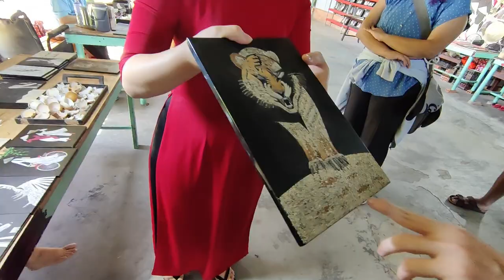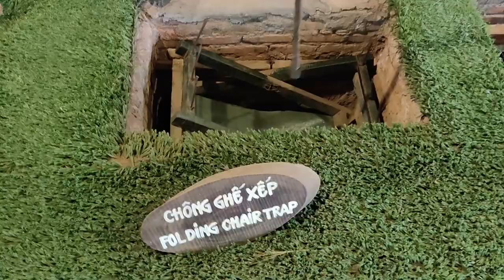Nick Got Claustrophobia | BEST Way to Visit Cu Chi Tunnels and Mekong Delta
Join us for this Ho Chi Minh City travel vlog, part of our Vietnam travel vlog. We spend our first day in Ho Chi Minh City taking a tour outside of the city to enjoy the best way to visit both the Cu Chi Tunnels and the expansive Mekong Delta. We also got to experience a Vietnam Craft Village as part of this excursion. This gave us not only an education on the Vietnam War, but also gave us a view into local life in this part of the world.

0:00 Intro
0:20 Starting the Tour - Craft Village
0:56 Cu Chi Tunnels
3:58 Mekong Delta Tour
7:25 Tour Thoughts
11:59 Sign Off